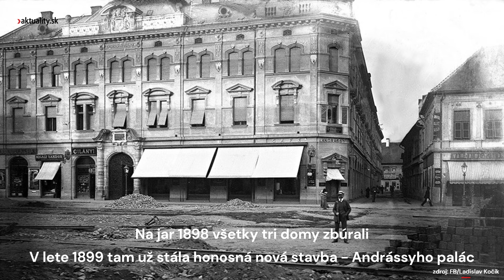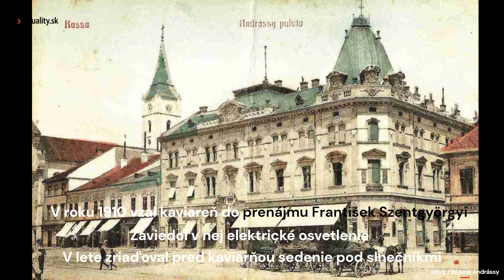👁️ Andrássyho palác v minulosti využívali na podpultový predaj | Aktuality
📣 Veľkorysej budove v zlatých predvojnových časoch dominovala kaviareň „Andrássy,“ kde neskôr bola aj tanečná sála, no pár rokov po vojne sa oficiálne „zbavila“ šľachtického mena aj kaviarne a vznikol tu obchodný dom Pionier.